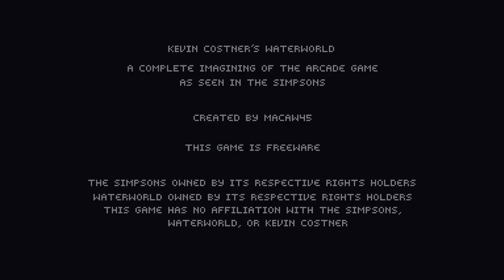Kevin Costner's Waterworld (100% True End, All Hidden Pages)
A large scale real imagining of the 'fake' Waterworld arcade game that Milhouse plays during a 10 second joke in a 1997 episode of The Simpsons.

All the greatest and most memorable parts of the movie are recreated here in Simpsons videogame form!